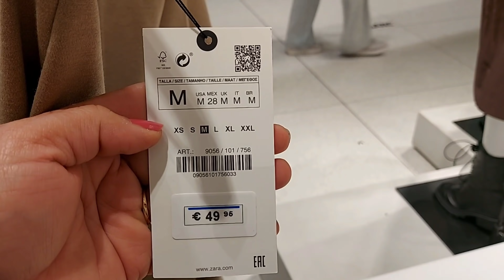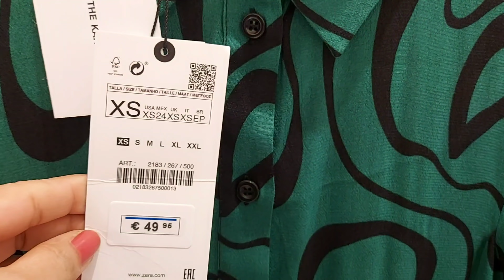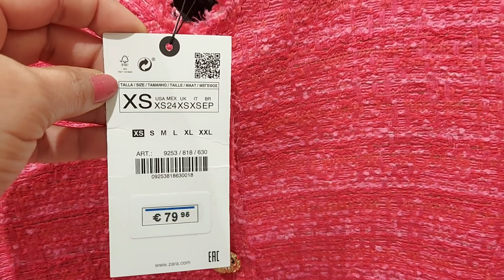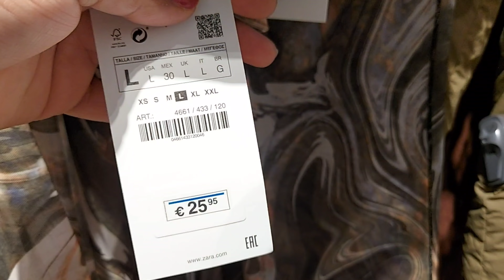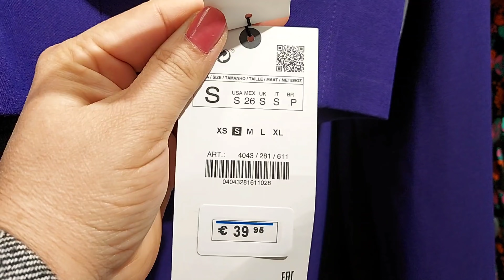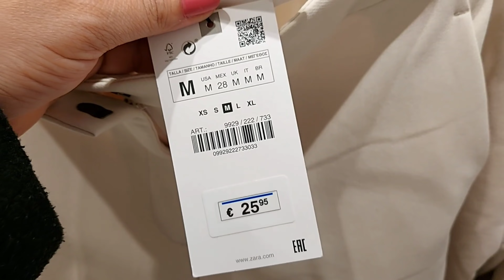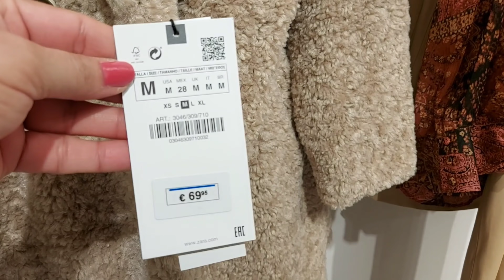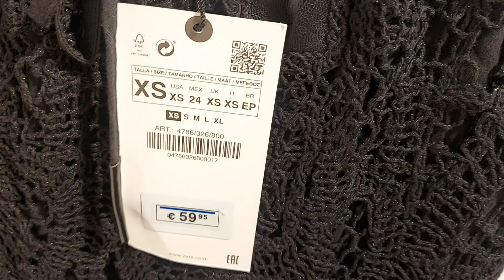ZARA NEW COLLECTION / OCTOBER 2021